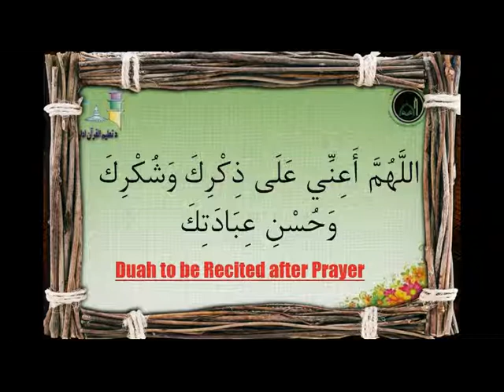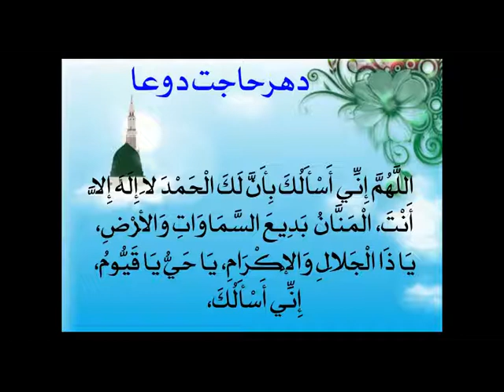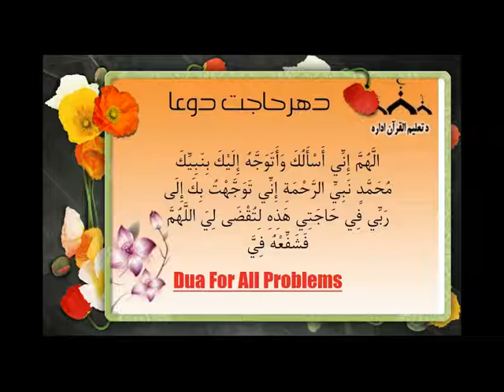Can you Have "Fatiha" before the Dead person is Burried? [Pashto]